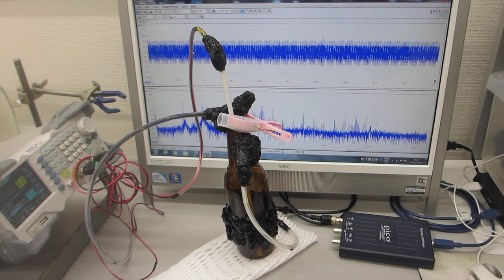表面弾性波を利用した、超音波制御技術発 Ultrasonic control technology using surface acoustic waves of ultrasonic probes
１）振動モードの検出（自己相関の変化）
２）非線形現象の検出（バイスペクトルの変化）
３）応答特性の検出（インパルス応答特性の解析）
４）相互作用の検出（パワー寄与率の解析）

　autcor：自己相関の解析関数
　bispec：バイスペクトルの解析関数
　mulmar：インパルス応答の解析関数
　mulnos：パワー寄与率の解析関数

Ultrasonic control technology using surface acoustic waves of ultrasonic probes

The Ultrasonic System Research Institute has developed an applied technology that utilizes surface acoustic waves through ultrasonic control.

By surface treatment using the surface modification effect of ultrasonic waves and fine bubbles, it is possible to control the surface acoustic waves of the target object with high efficiency.

As a specific technology for the above, we have developed a system technology that controls nonlinear phenomena (bispectrum) based on the interaction of ultrasonic waves with water tanks, jigs, and tools according to the purpose (cleaning, stirring, stress relaxation, etc.) Did.

As a result of using technology to measure and analyze the propagation state of ultrasonic waves, we have confirmed that harmonics can be controlled and that nonlinear phenomena can be adjusted.

The know-how is to check (measure, analyze, evaluate) the acoustic characteristics of the system and respond accordingly.

Propagation characteristics of ultrasound probe
1) Detection of vibration mode (change in autocorrelation)
2) Detection of nonlinear phenomena (bispectral changes)
3) Detection of response characteristics (analysis of impulse response characteristics)
4) Detection of interaction (analysis of power contribution rate)

Use the following tools for analysis
"R" free statistical processing language and environment
　autcor: Analytical function of autocorrelation
　bispec: Bispectral analysis function
　mulmar: Impulse response analysis function
　mulnos: Analytical function of power contribution rate
超音波による表面改質技術

１００ＭＨｚ以上の超音波伝搬状態を利用可能にする技術